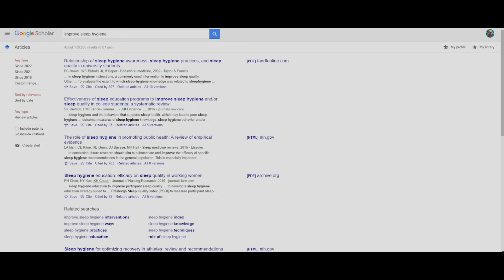Sleep Hygiene – How to Sleep Better!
In this video we cover how to get better sleep and the various ways to improve your sleep hygine and foster a better nights sleep!